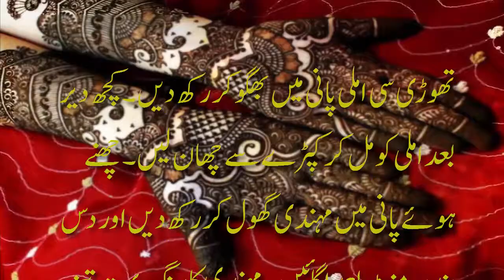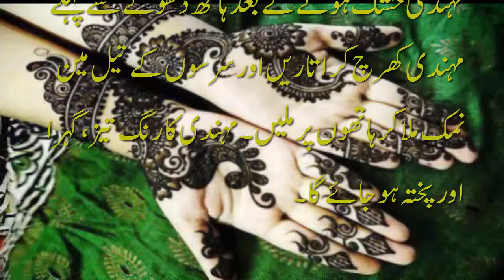How to darken Mehendi | Homemade Desi Urdu Totky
How to darken Mehendi, then the Tips to make mehndi color dark shared in this video can help you.
After all, there's a thought in many societies which believes that the darker your mehendi is, the more love shall be showered upon you by your mother-in-law or by your husband!!
In addition to this, mehndi design making is a very special art which needs lot of patience and directly related to beauty of women as well as many rituals and customs. So it's obvious, if you are searching online How to Make your Mehndi Darker for Hands. So here in our video, we are going to give you some tips on how to make your mehndi darker for hands.
These ways to make your mehndi darker will help you to make your mehndi more beautiful. Once you will use these tips to darken your pretty mehendi, you will be amazed by experience the results of these mehndi darkening tips. No wonder, if your friends will ask you the secrets for how to make mehndi dark and long lasting.
apply these easy tips and get dark lovely mehndi on your hands, watching the complete video.

Regards:
Nabisha's Corner